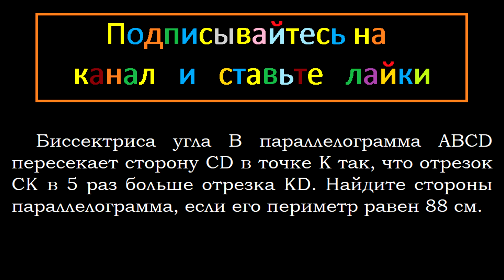Геометрия Биссектриса угла B параллелограмма ABCD пересекает сторону CD в точке K так, что отрезок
Геометрия Биссектриса угла B параллелограмма ABCD пересекает сторону CD в точке K так, что отрезок CK в 5 раз больше отрезка KD. Найдите стороны параллелограмма, если его периметр равен 88 см.

Параллелограмм. Свойства параллелограмма.